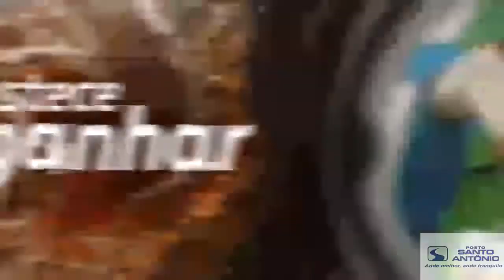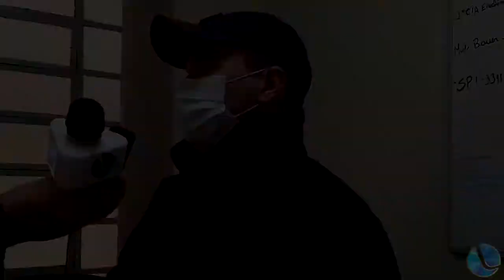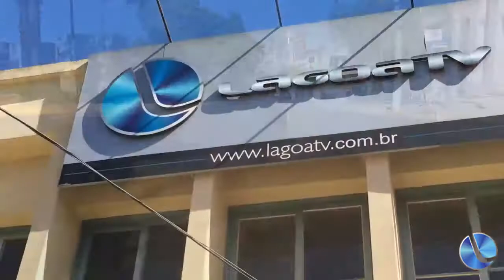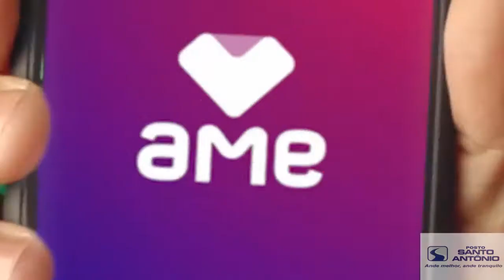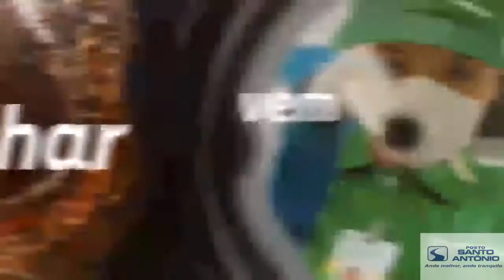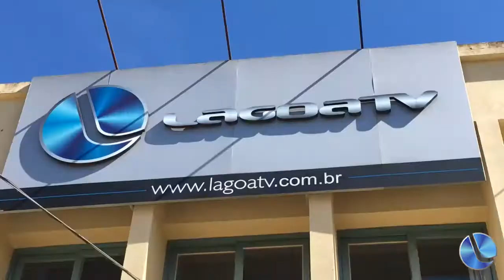Boa Noite Cidade 02-07-20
- Está em andamento a restauração interna do módulo da Brigada Militar

- Semana de Prevenção Contra Incêndio: programação virtual

- Deputado Santini reafirma sonho de ser prefeito

- O segmento de comentário com Elizandro Baccin

- Lagoa Vermelha receberá recurso Estadual para combate ao coronavírus

- Solicitado a criação de Comissão para acompanhar a evolução do coronavírus em Lagoa Vermelha